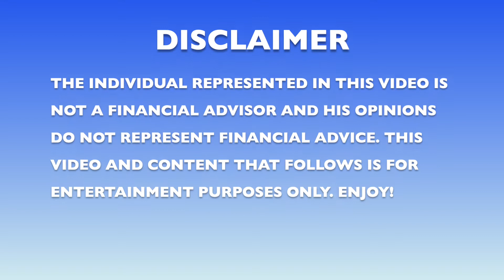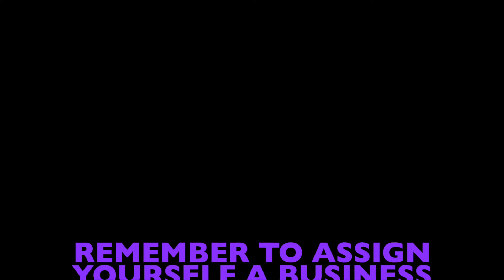WRITE YOUR CAR OFF Against Your BUSINESS! 🤯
If you’re Curious about the Products I use or are Starting your Own YT Channel and want to know which Products will really help you Streamline your Journey, I have provided some links down below!

APPLE iPhone 12 Pro Max 128 GB Gold

APPLE 12.9 Inch iPad Pro Wi-Fi 128 GB Space Grey

APPLE Pencil 2nd Generation

RODE Microphones Wireless GO 2

RODE Lavalier Go Professional Wearable Microphone

SHURE MV88/A iOS Digital Stereo Condenser Microphone

*These are Amazon Affiliate Links, so if you do happen to click on one of them and buy a Product, I will be Paid a Percentage of Commission as determined by Amazon. What’s more Important to Me is getting the Necessary Products in the Right Hands… Cheers!

*AS ALWAYS, PLEASE CONSULT YOUR FINANCIAL ADVISOR BEFORE MAKING ANY MAJOR FINANCIAL DECISIONS... THE INDIVIDUAL REPRESENTED IN THIS VIDEO IS NEITHER A FINANCIAL ADVISOR OR AFFILIATED WITH ANY FINANCIAL INSTITUTION AND THE OPINIONS EXPRESSED ARE FOR ENTERTAINMENT PURPOSES ONLY*